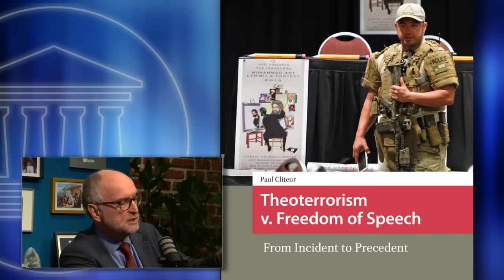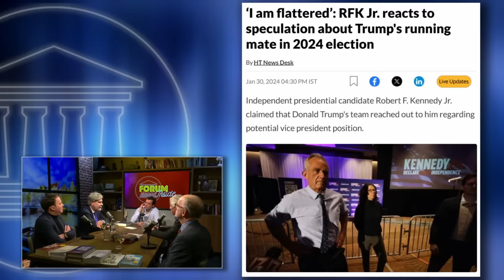Forum Inside #60: Van Gogh & Het Vrije Woord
Vanavond in Forum Inside barst de discussie los over het vrije woord na de moord op Theo van Gogh. Zijn contraire opiniemakers nog wel gewaardeerd? Of vernauwt het publieke debat tot één systeem-ideologie?